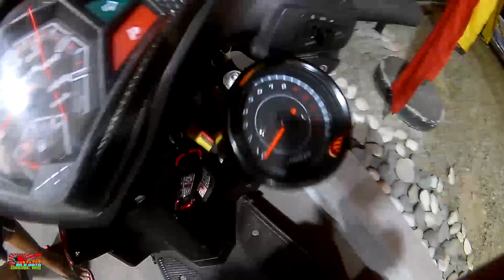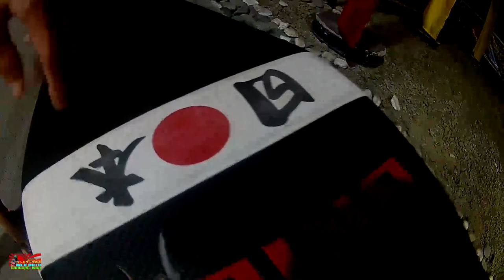Rusi Passion 125 | Stance GY6 Project EP-136